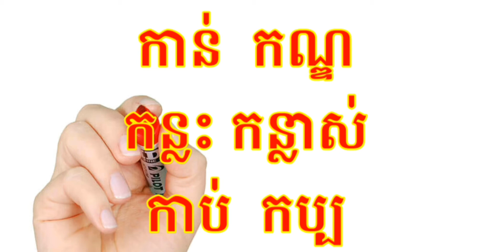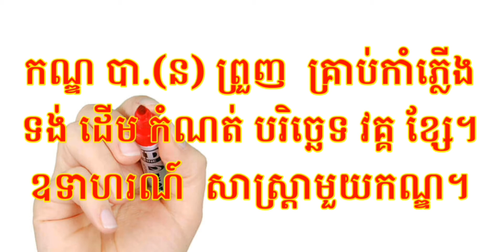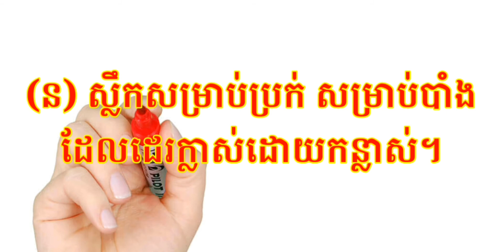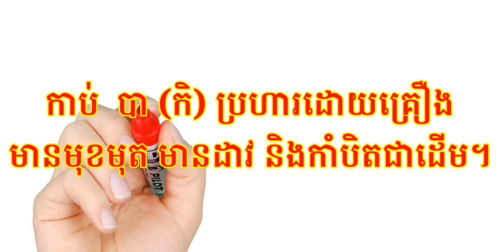រៀនភាសាខ្មែរ ពាក្យ កាន់ កណ្ឌ កន្លះ កន្លាស់ កាប់ កប្ប មានន័យខុសគ្នាដូចម្តេច?Learn khmer language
សួស្តីបងប្អូនទាំងអស់គ្នា សូមស្វាគមន៍មកកាន់ឆាណែល រៀនភាសាខ្មែរ ក្នុងឆាណែលនេះមានវីដេអូបង្រៀនភាសាខ្មែរ សម្រាប់ប្អូនៗក្នុងការសិក្សាបន្ថែមតាមប្រព័ន្ធអនឡាញ យើងខ្ញុំនឹងខិតខំស្រាវជ្រាវនិងបង្កើតនូវរាល់វីដេអូបង្រៀនអោយងាយចេះ ងាយយល់ និងមានគុណភាព សូមអរគុណ ចំពោះការគាំទ្រនិង ការទស្សនាវីដេអូរបស់ឆាណែលខ្ញុំ welcome to Channel រៀនភាសាខ្មែរ I have videos teaching khmer for you learning thank you for your subscribe and watch videos in my channel